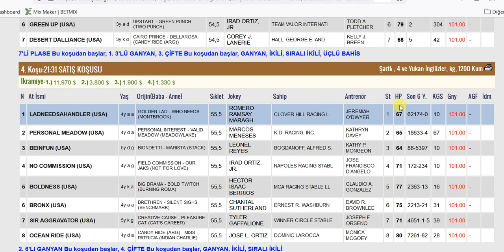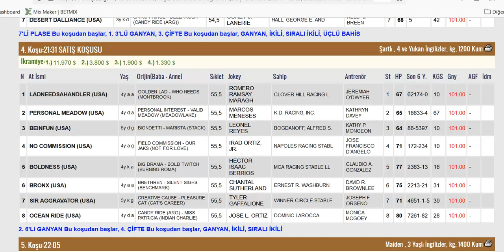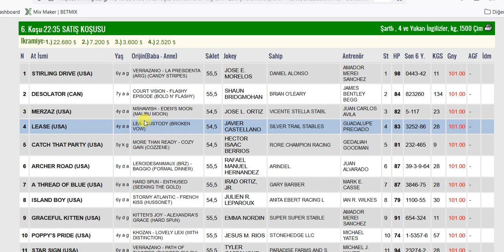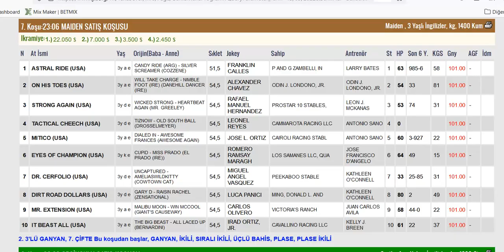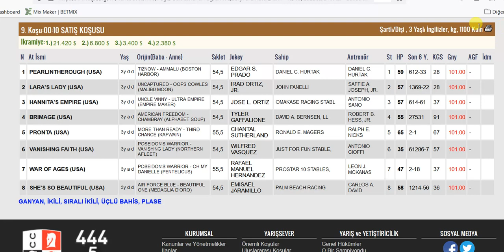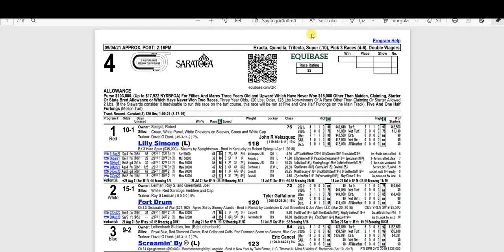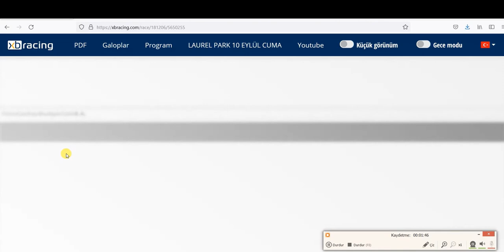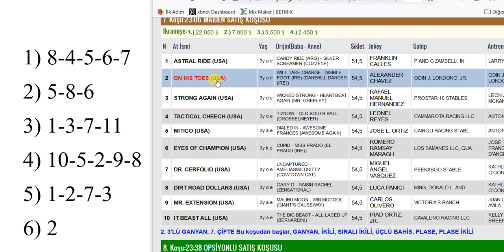13 MART 2022 PAZAR GULFSTREAM PARK 6’LI GANYAN TAHMİNİ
13 MART 2022 PAZAR GULFSTREAM PARK 6’LI GANYAN TAHMİNİ
13 MART 2022 GULFSTREAM PARK 6’LI GANYAN TAHMİNİ
13 MART 2022 GULFSTREAM PARK 6’LI GANYAN TAHMİNİ
Yabancı, at, yarışı, tahminleri,
13 MART 2022 GULFSTREAM PARK at yarışı tahminleri,
13 MART 2022 PAZAR GULFSTREAM PARK
altılı ganyan tahminleri, tjk
13 MART 2022 GULFSTREAM PARK at yarışı yorumları,
13 MART 2022 abd altılı ganyan yorumları,
13 MART 2022 GULFSTREAM PARK altılı tahminleri,
13 MART 2022 PAZAR yabancı akşam at yarışı tahminleri,
13 MART 2022 PAZAR GULFSTREAM PARK altılı ganyan yorumları,
bugünGULFSTREAM PARK
GULFSTREAM PARK
bugünGULFSTREAM PARK